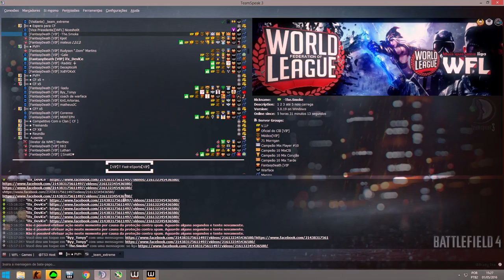[Warface] Clã War - FantasyDeath vs. TeLV.Gaming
Uma partida tranquila; Embora o placar tenha ficado um posto distanciado foi uma partida muito legal, inclusive consegui fazer 2 esmagas e alguns high lights, só vamo galera   OBS: A galera da TeLV falou pra mim que não jogaram essa partida de maneira séria, mas mesmo assim postei, pois foi uma partida muito interessante.     by: iTx_DeviCe